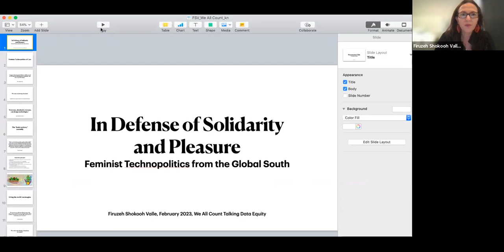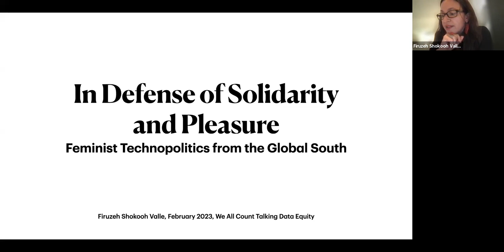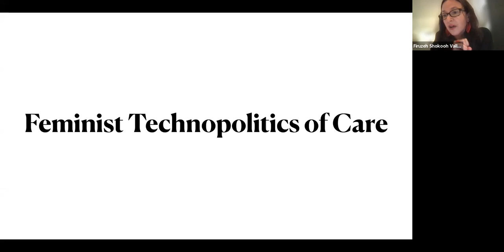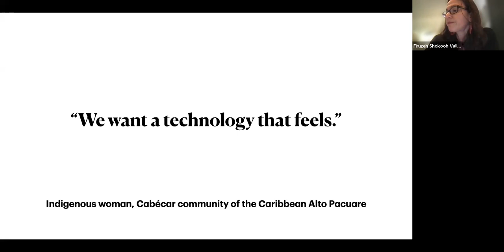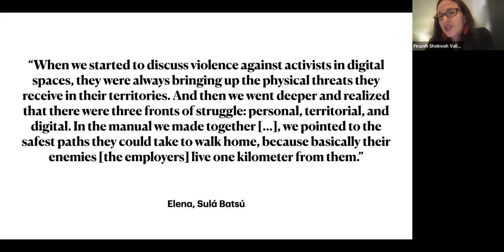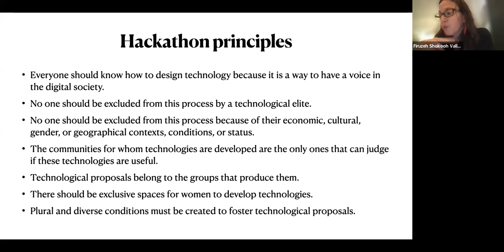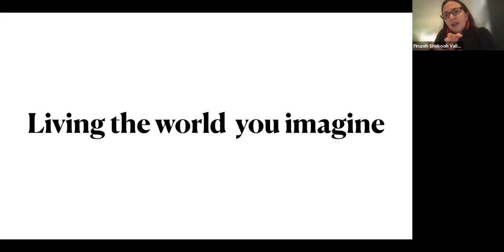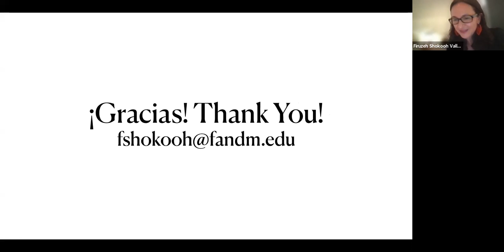Talking Data Equity with Dr. Firuzeh Shokooh Valle